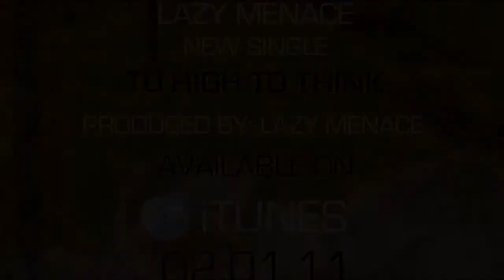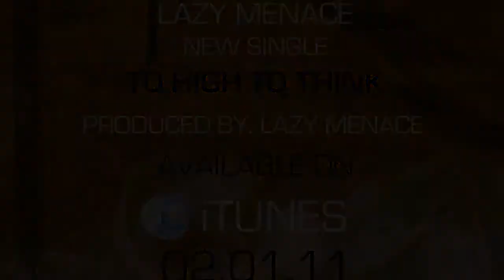Lazy Menace - To High To Think (Snippet) *NEW 2011* (Then Days Went By)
Lazy Menace presents new street single "To High To Think" off his upcoming solo album "Then Days Went By" scheduled to drop this year. Not only does he display his rhyming skills in this song but also his producing abilities! Thats right the beat was made by him. Lazy Menace is on THE UPRISE!